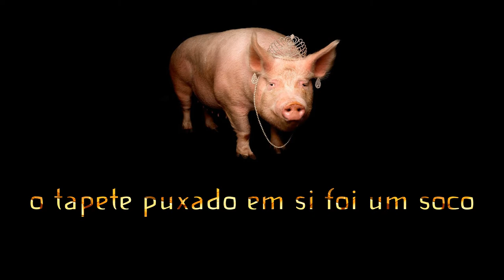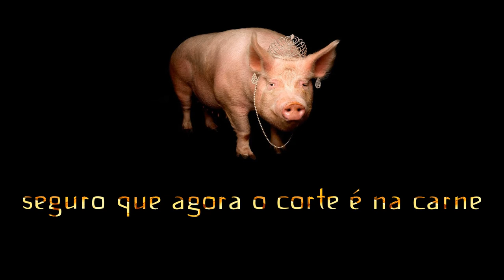marcos felipe - bravo!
produção musical: marcos felipe
mix e master: marcos felipe
captação de voz: estúdio dead bird

LETRA

[intro: Dr. Brené Brown]

​shame drives two big tapes: “never good enough”, and if you can talk it out of that one, “who do you think you are?”. Shame is that thing. And if we can quiet it down and walk in and say, “I’m going to do this,” we look up and the critic that we see pointing and laughing, 99 percent of the time is who? Us

[verso 1]

​o agravo da jura que te fez palhaço (tolo)
​bravo! postura de ser pedaço (bolo)
​sargaço mar, de brinde um cascudo (duro)
​beber gargalhada é o melhor escudo (burro)

​tiro no escuro em ti ricochete
​cisco imaturo de cego é enfeite
​circo deserto, me nego o deleite
​riso inútil oferto em banquete

​o tapete puxado em si foi um soco (paf)
​a história contada difere um pouco (puf)
​baixou a fumaça, percebe o sufoco (putz)
​e se parar pra ver nunca pensou no outro (paia)

​tampouco se importa se estraga ou humilha (pisa)
​se mata seu ego, se opaca quem brilha (fosco)
​coloca a adaga, metal que fervilha (fosso)
​parabéns por lavar toda a louça da pia (pia)

[ponte]

​rumina ou mastiga, só sabe quem trava
​empaca na vida, mudez que se agrava
​uma dor ardida, quem antes berrava
​hoje só fala através do que grava

​fala o que sente, se pá que se aplaude
​quizá que se vaia, sei bem da sua fraude
​o mundo é nervoso, você que se acalme
​seguro que agora o corte é na carne

[verso 2]

​e parte pro Sol se a luz te ofusca
​parte do trauma foi porrada brusca
​gatilho destrava a memória na nuca
​nunca se esquece daquela arapuca

​na busca eu vi o que ninguém vê
​também vejo muito, me chega a doer (doí demais)
​isso aqui meu senhor é um rap de amor
​nessa carta há rancor pelo meu traidor

​tumor que aumenta, ouve meu pesadelo
​roubaram o seu sonho, louve a modelo
​me deram emprego: de touro em rodeio
​preso ao áspero laço que tanto odeio

​não tenho pelego, a queda é dura
​direto no arreio, aguenta a fratura
​fatura foi cara, arrêgo ou doçura
​perfura meu peito sem dó nem costura

​fissura que fica, conserta o que vale
​põe numa lista aquilo que arde
​jogue no mar sem muito alarde
​alerte a todos quem doma é covarde

​pra mim já é tarde, sobraram olheiras
​secaram a água, respira a poeira
​rezar com os ratos resulta em rasteira
​e promessas rasas garantem a ga-ga-gagueira

[outro: Edith Piaf]

​la foule aux grandes mains
​s'accroche à ses oreilles
​lui vole ses chagrins
​et vide ses bouteilles
​son coeur qui se dévisse
​ne peut les attrister
​c'est là qu'ils applaudissent
​la vie qu'il a ratée!

​pour ta femme infidèle
​bravo! bravo!
​et tu fais la vaisselle
​bravo! bravo!